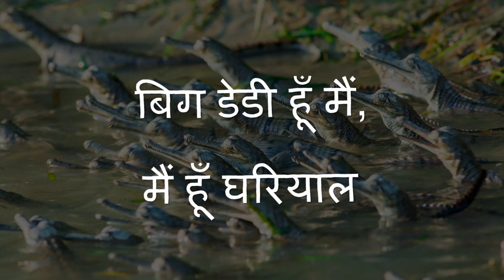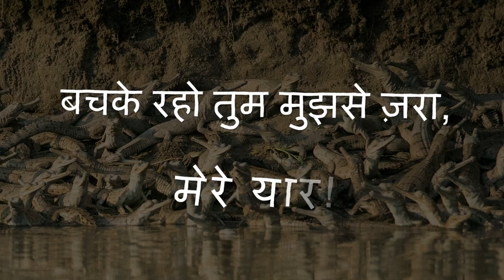08 Gharial - Meri Dharti Ke Geeth - Children's Songs for a Brighter Future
HINDI Language

Album Conceptualised by: Grammy® Winner Ricky Kej
Album inspired by: The United Nations Sustainable Development Goals
Written by: Dominic D'Cruz, Lonnie Park, Ricky Kej
Hindi translation & Addnl Lyrics: Jyoti Venkataraman
Produced by: Ricky Kej, Lonnie Park, Dominic D'Cruz, Varsha Kej
Vocals: Anjana Padmanabhan
Keyboards, Guitars, Bass: Lonnie Park
Additional Guitars: Dominic D'Cruz
Drums: Nathan Horton
Engineered by: Lonnie Park, Vanil Veigas, Nathan Horton
Mixed & Mastered by: Vanil Veigas
Album Artwork by: Nanda Venugopal
Video Edited by: Sanjib Paul

 chelsea pro league esl craton aphabet